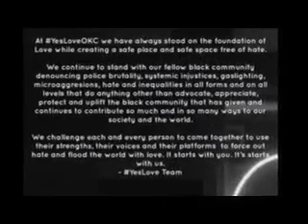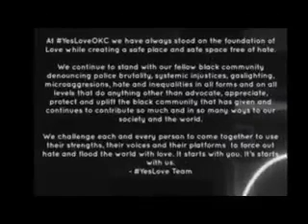We stand on the foundation of Love